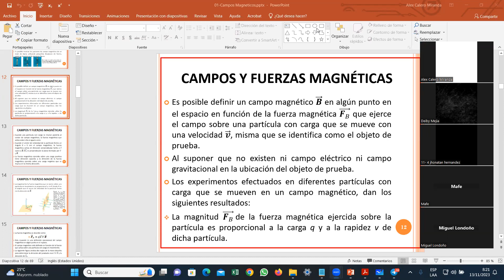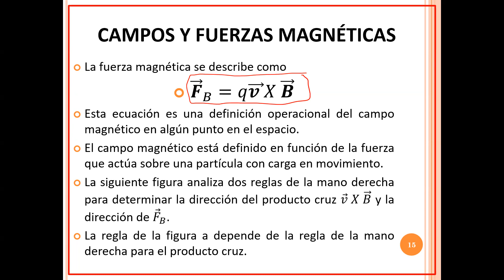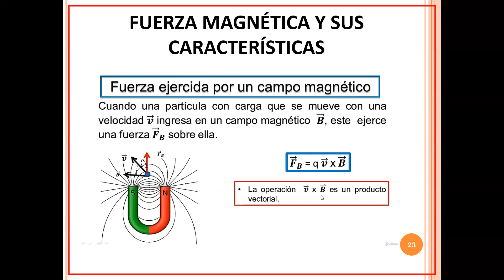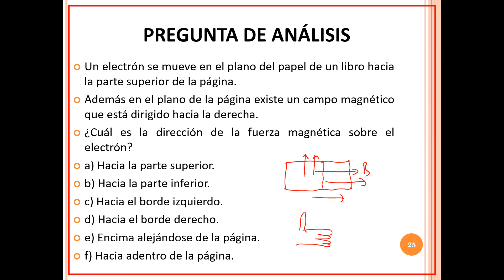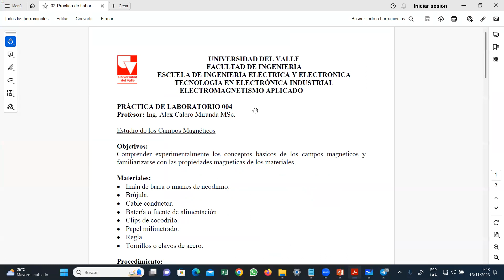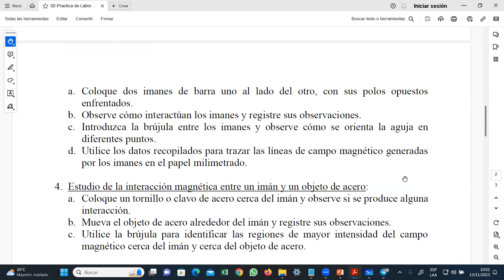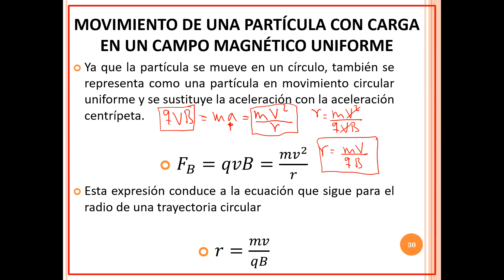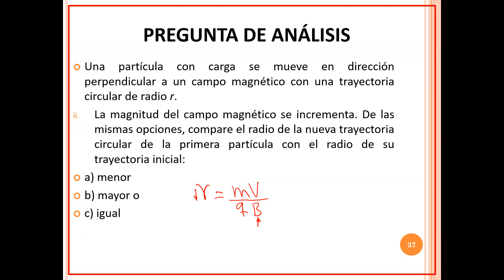20231113 Electromagnetismo Aplicado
Clase sesión 12 Electromagnetismo Aplicado. Universidad del Valle